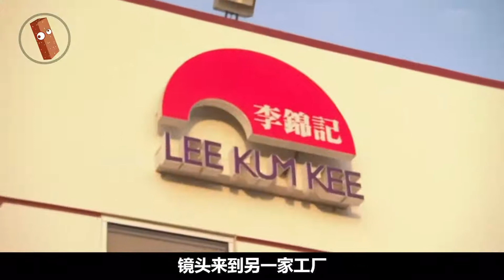探访美国的中国工厂，130多年的工厂，占据90%的蚝油市场份额